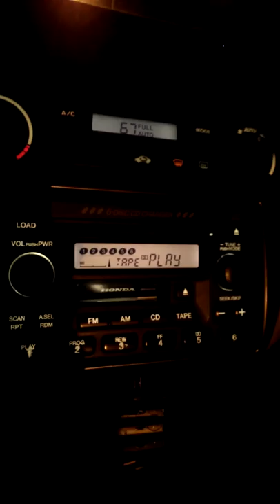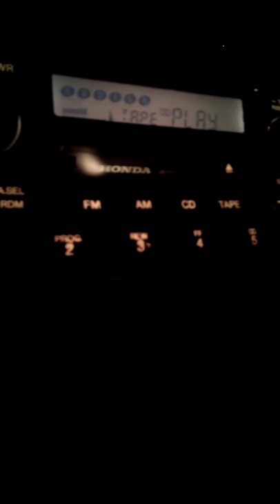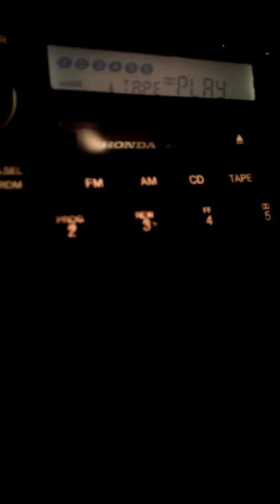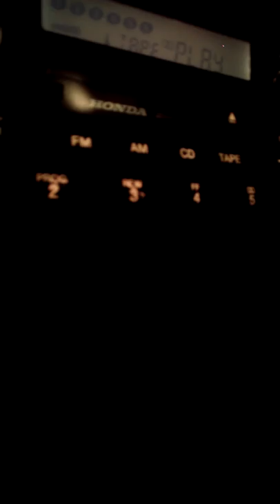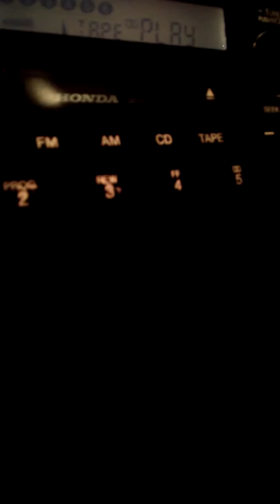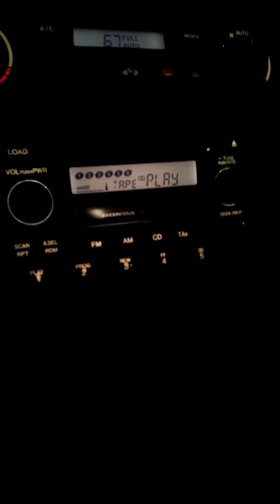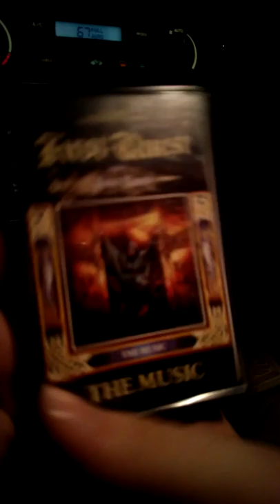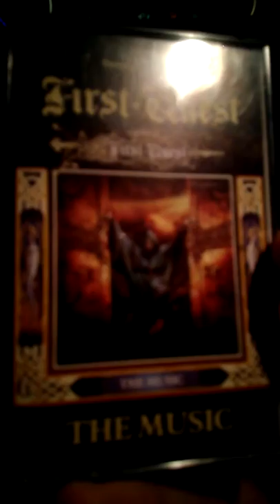"First Quest: The Music" cassette sample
Very rare cassette works and still plays! Of interest to D&D collectors on eBay only. The rest of you can disregard this clip, unless you want to laugh at some extremely cheesy 1980s keyboard overkill